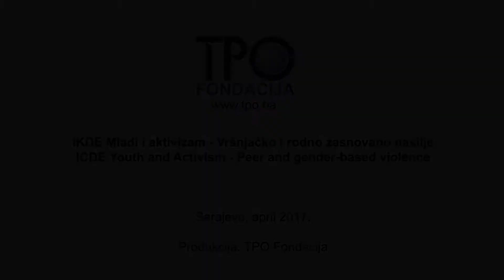Drama Expressions – SAMOPOSTOVANJE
Dramski izrazi ili “skečevi” su dio programa “Inicijativa za kreativni dijalog- IKDE”, koji TPO Fondacija provodi već godinama i nastoji da i kroz ovu umjetničku i medijsku formu ponudi još jedan pedagoški alat za rad u nastavi i vannastavnim aktivnostima. Dramski uprizoriti jednu životnu situaciju vršnjačkog ili rodno zasnovanog nasilja posebno može biti zanimljivo mladima, jer zajedno sa glumcima mogu intenzivnije doživjeti predstavljene situacije i potaknuti da o njima razgovaraju.